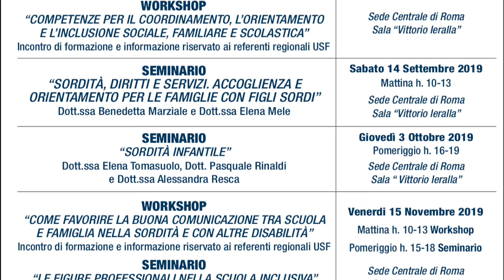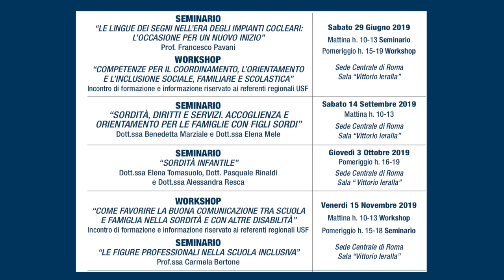Area USF: Cicli Culturali Seminari e Aggiornamenti 2019-2020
Area USF